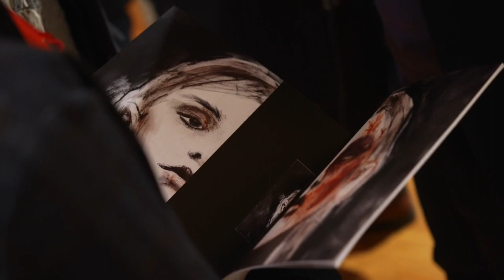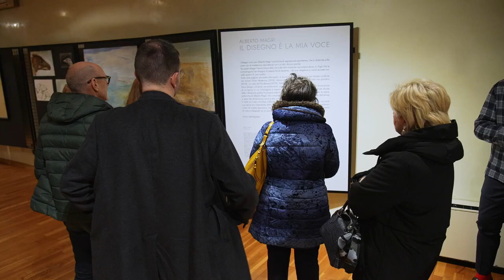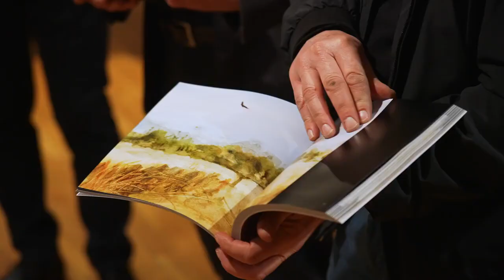Il disegno è la mia voce mostra di Alberto Magri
È stata inaugurata presso le sale espositive di Palazzo Gregoris, in Corso Vittorio Emanuele a Pordenone, la mostra “Il disegno è la mia voce”, in cui sono esposte le opere del giovane e affermato artista Alberto Magri. Si tratta di quasi un centinaio di disegni compiuti, bozzetti, studi preparatori per pubblicazioni, acquerelli e opere pittoriche, che spaziano da temi storici, naturalistici, sacri e profani a quelli legati alle problematiche sociali. Una mostra organizzata soprattutto per avvicinare i ragazzi all'arte. La mostra è ad ingresso libero e sarà visitabile fino al 7 aprile 2023 coi seguenti orari: venerdì e sabato ore 16-19; domenica ore 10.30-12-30 e 16-19.